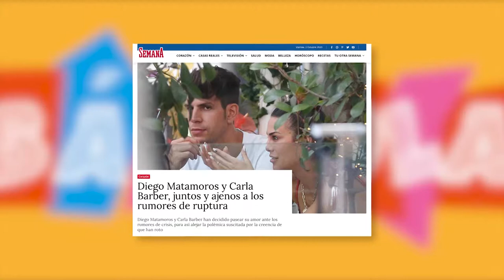¿El montaje de Diego Matamoros y Carla Barber?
Descubrimos la verdad que se esconde tras el anuncio de ruptura de la pareja de moda.